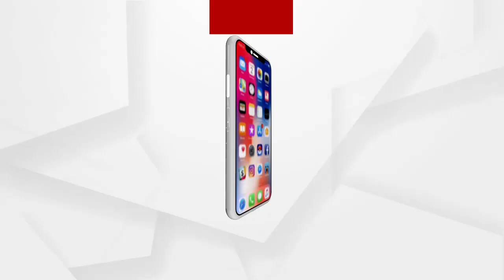ଡିଲରଙ୍କ ବିରୋଧରେ କାର୍ଯ୍ୟାନୁଷ୍ଠାନ ଦାବି କଲେ ହିତାଧିକାରୀ...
ବିଜେଡି କୁ ଭୋଟ ଦେଇନ ତେଣୁ ତୁମକୁ ରାସନ ସାମଗ୍ରୀ ଦିଆଯିବ ନାହିଁ । ଏଭଳି ସାଂଘାତିକ ଅଭିଯୋଗ ଆସିଛି ଭଦ୍ରକ ଜିଲା ବାସୁଦେବପୁର ବ୍ଲକ ଜଗନାଥପୁର ପଞ୍ଚାୟତରୁ...